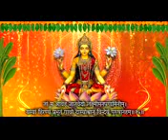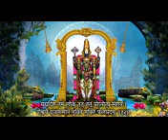BIG AND SUDDEN LOTTERY MANTRA EXPOSED !